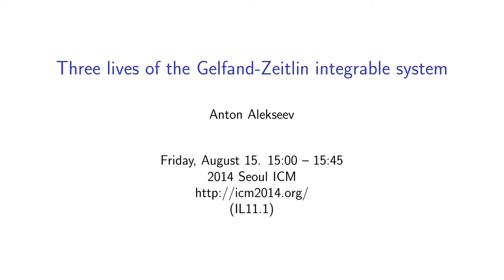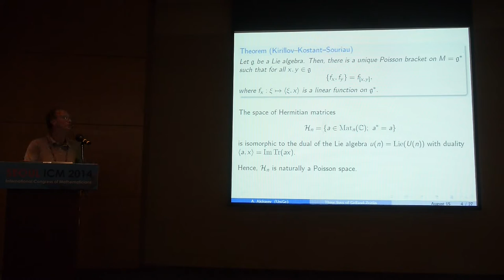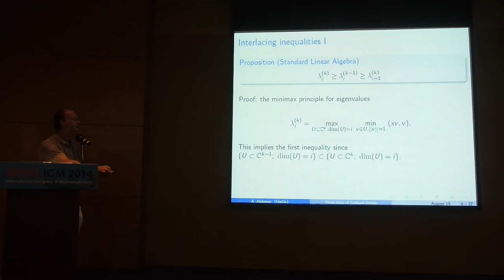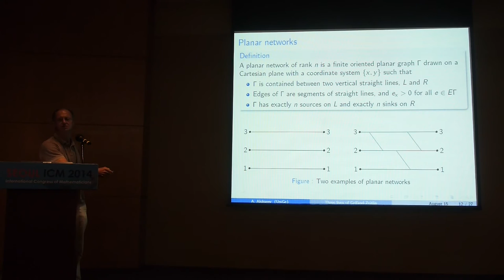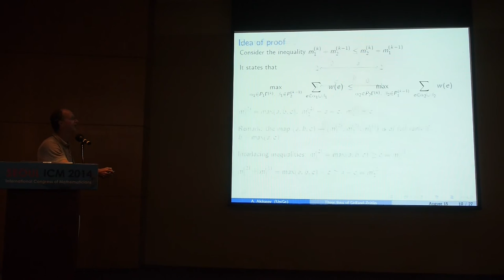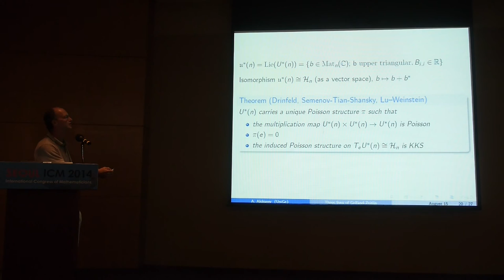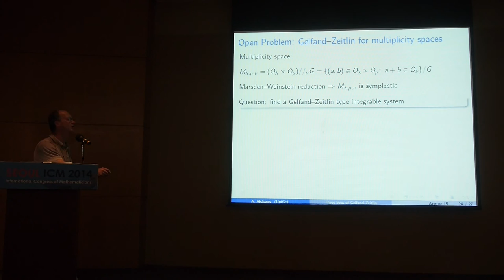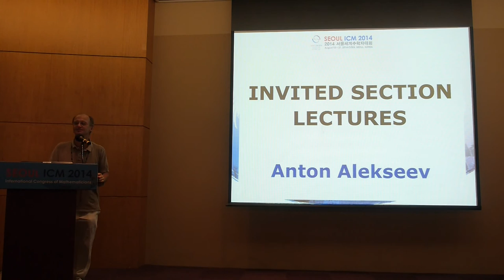ICM2014 VideoSeries IL11.1: Anton Alekseev on Aug15Fri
Invited Lecture

Speaker: Anton Alekseev

Title: Three lives of the Gelfand-Zeitlin integrable system